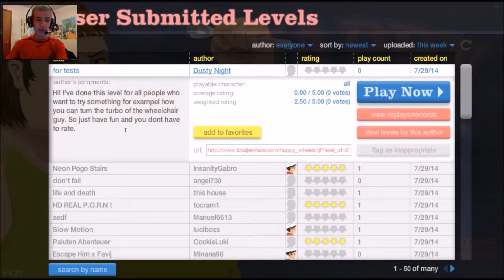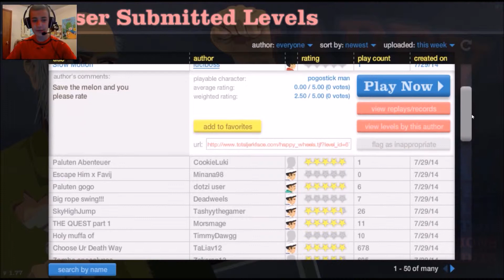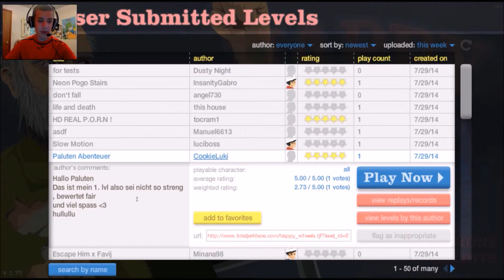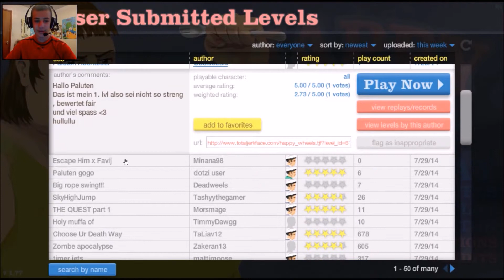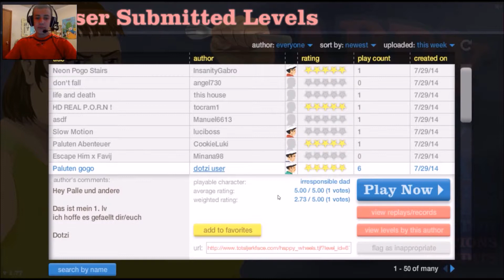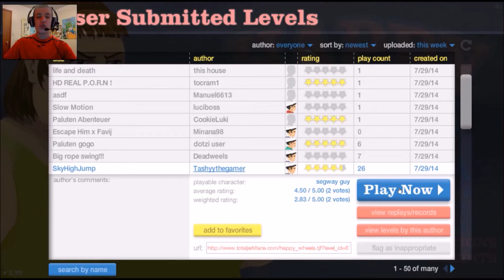HAPPY WHEELS EP 2: THE QUEST FOR PINAPPLEANTIS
This is just weird...